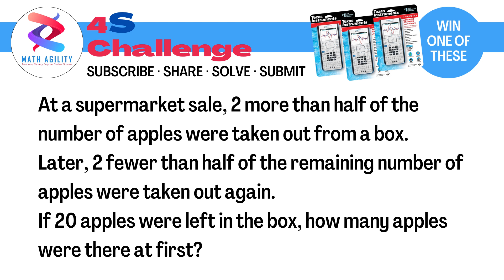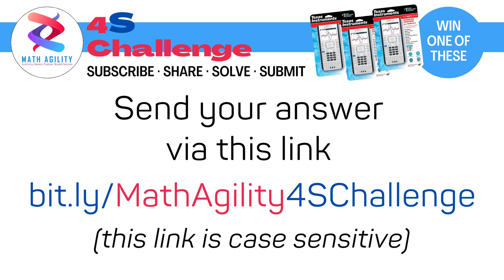Math Agility 4S Challenge - Day 27 Question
4 more days left before the we conclude the Math Agility 4S challenge!

We're giving away not just one but THREE units of TI-Nspire CX II Color Graphing Calculators.

Click/Visit this link for the full mechanics of this challenge (link is case sensitive)

Submit your answer using this form (link is case sensitive)
Each submission of the math solution is equivalent to one entry. Only one entry per day is allowed.

Audio credits:
Clear Day by Benjamin Tissot